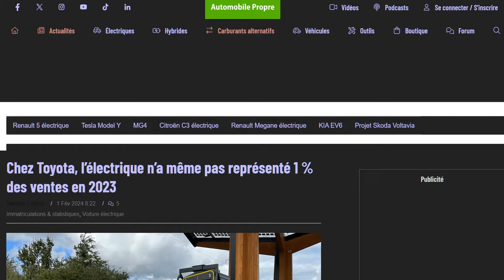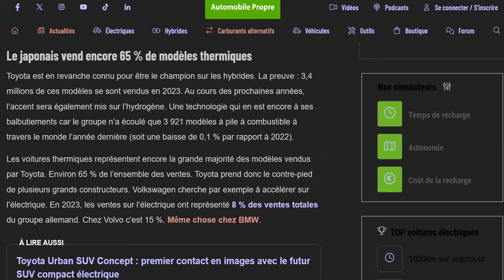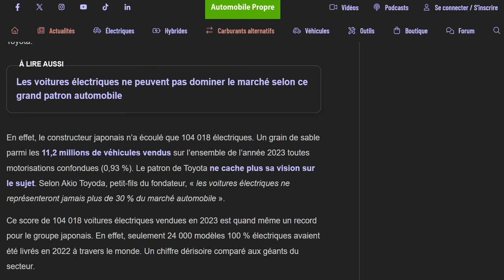Toyota a tout de même réussi à vendre plus de 100 000 VE en 2023, courage aux acheteurs !